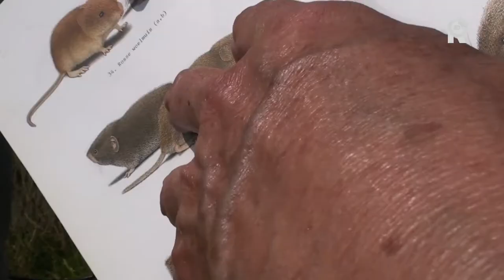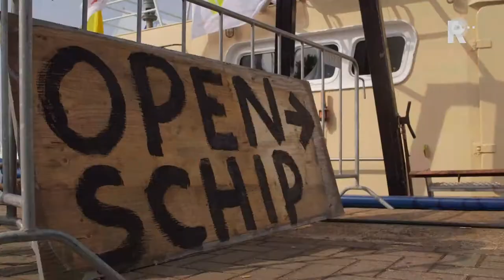Stroom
In 2018 gaan de Haringvlietsluizen op een kier. Vanaf dat moment zal het zoute water uit de Noordzee het Haringvliet binnen stromen. In het programma STROOM onderzoekt presentatrice Jamaine van der Vegt hoe dit in zijn werk gaat. Tegelijkertijd laat ze de schoonheid van het gebied zien.
Ondertussen gaan Frédérique Spigt, zangeres die eigenlijk bioloog had willen worden, en directeur van het Natuurhistorisch Museum, Kees Moeliker, op zoek naar bijzondere fauna in het gebied.